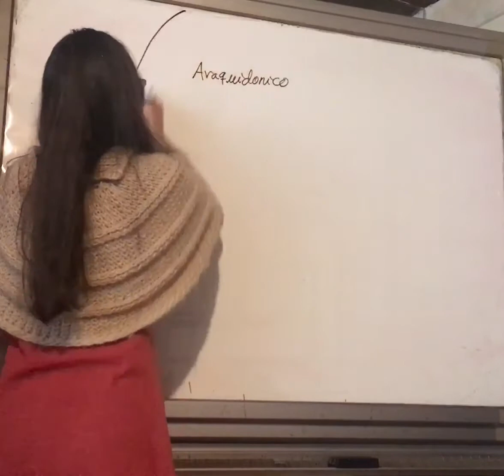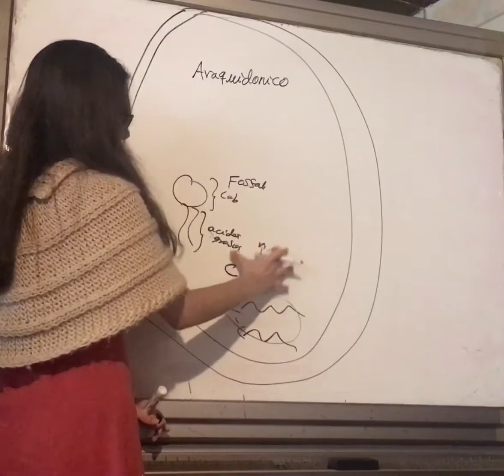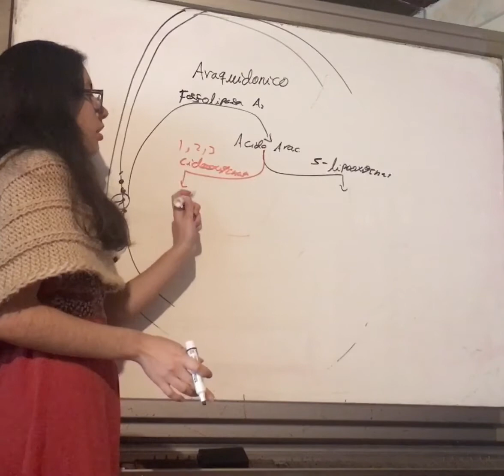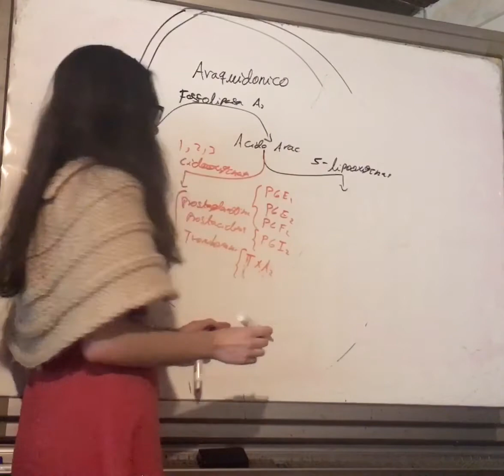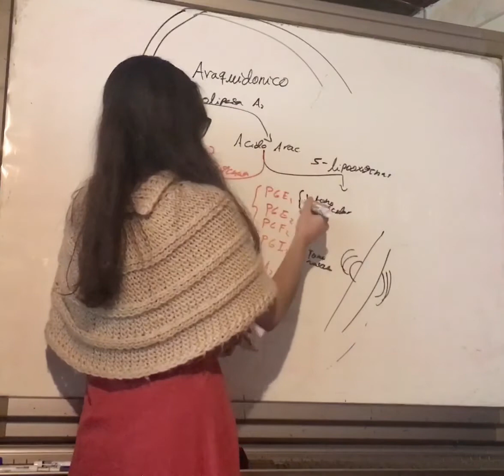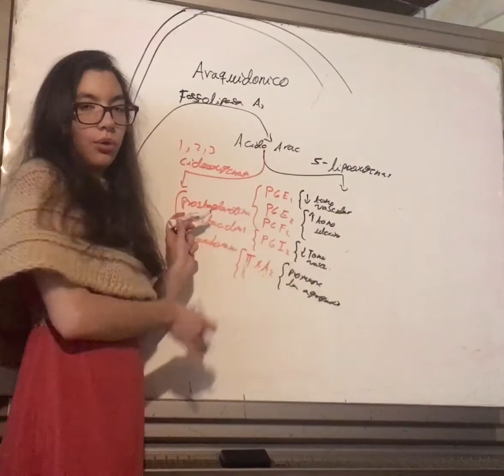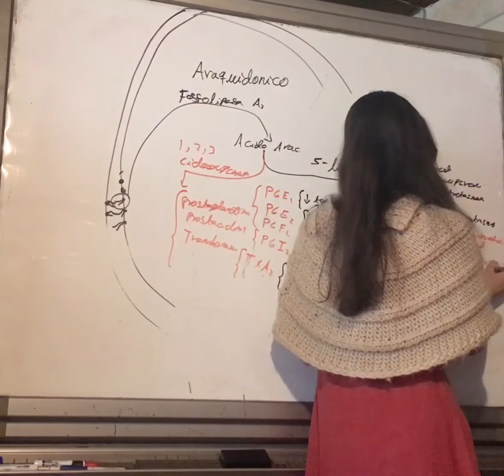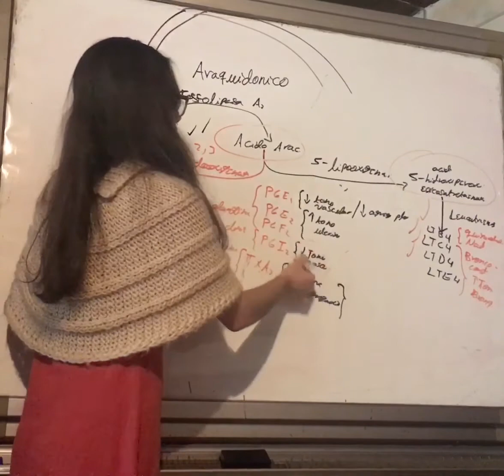Metabolismo Ácido Araquidonico